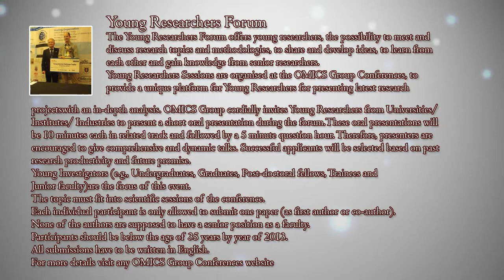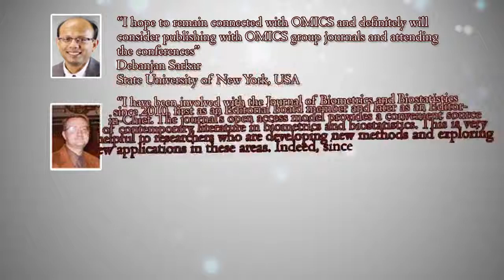OMICS Group Collabration